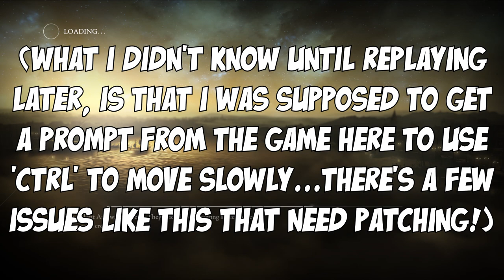Thief Preview #2 - Erin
I bumble around in Thief's starting area for about an hour, here's part two of the results! Extra bumbling ensues...